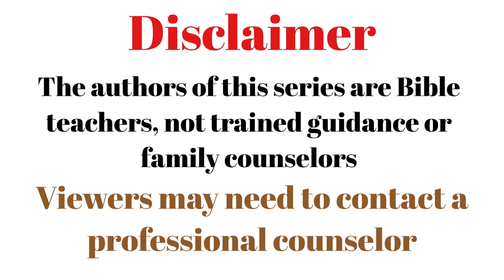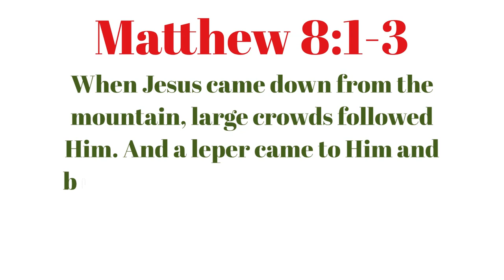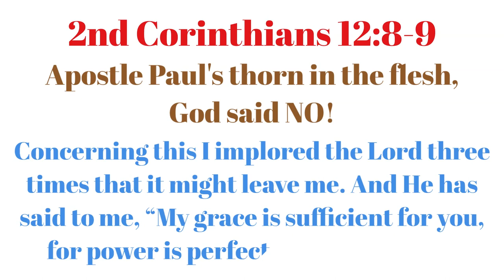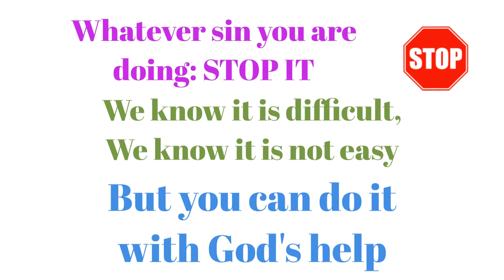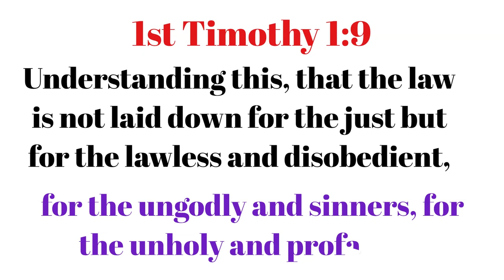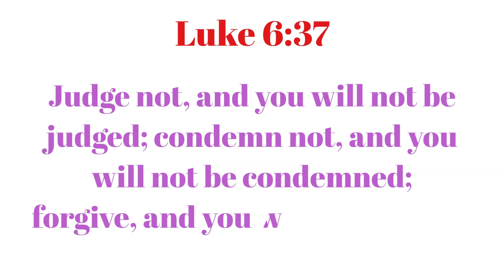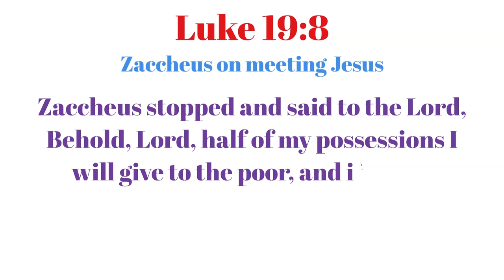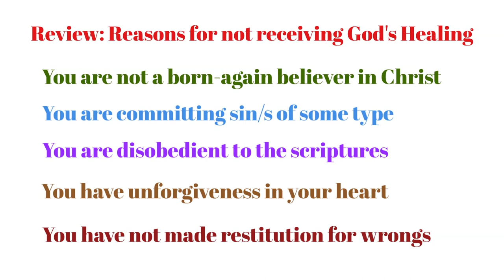Why God has not answered your prayer for healing?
We acknowledge the use of images by FreeBibleImages. Thank you!